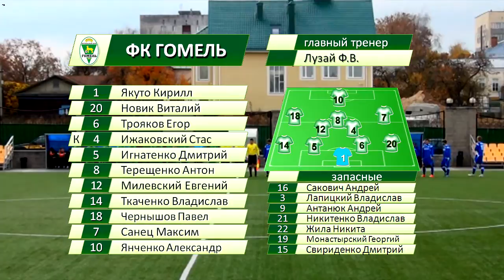ФК Гомель 3-2 ФК Динамо Минск. Матч дублирующих составов. 17.10.2014